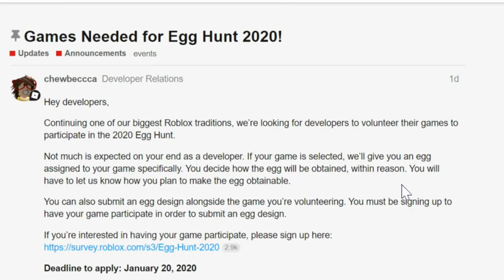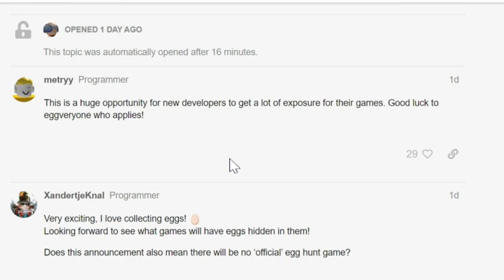Roblox Egg Hunt 2020 Is Coming!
who's hyped for this? btw my comments had been disable for some reason. idk why but i did contact youtube about it.